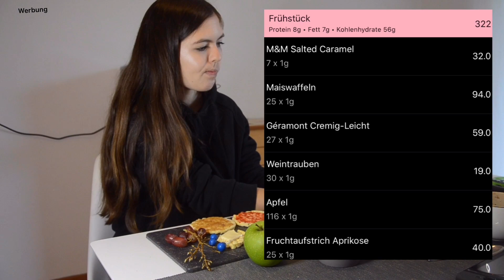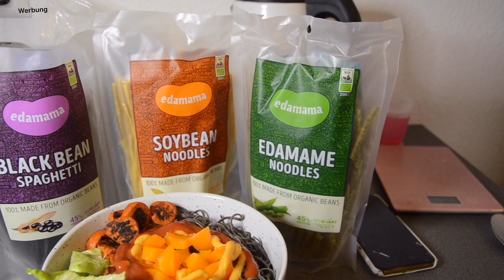Einen Tag nur Regenbogen Farben essen 🌈 Heftige challenge 😳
Hey,
Ich esse heute einen Tag lang nur nach den Regenbogenfarben 🌈und ich sag euch das ist echt gar nicht soo einfach! 😂Ich hoffe das Video gefällt euch wenn ja vergesst nicht ein Abo und ein like da zulassen ❤️